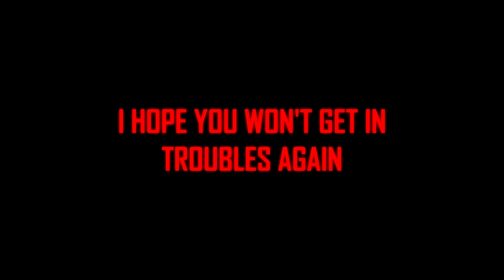Hank The "Faceless" Killer | part 2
Sheriff dies second time

Sprites by Zach H and me